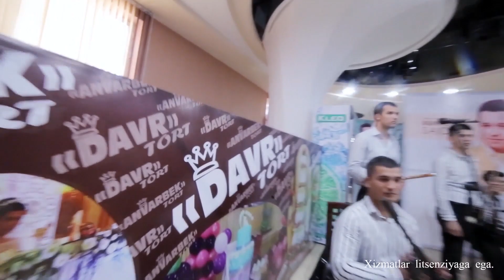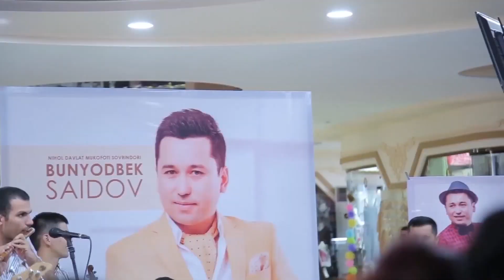Bunyodbek Saidovdan kutilmaganda konsert dasturi Duv-duv gap 2018